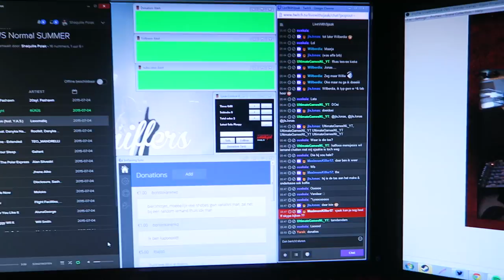Dagje naar Antwerpen - SJAAK VLOG #5